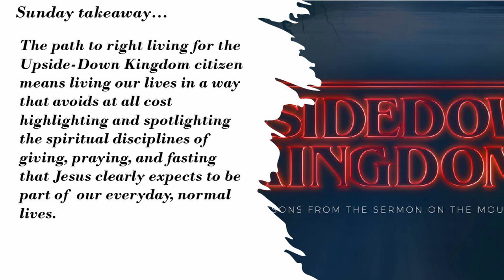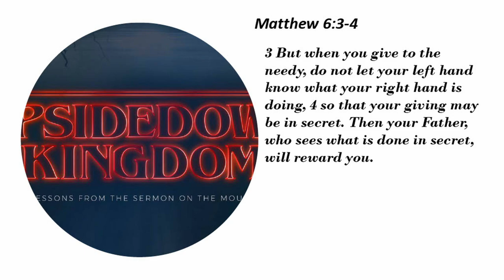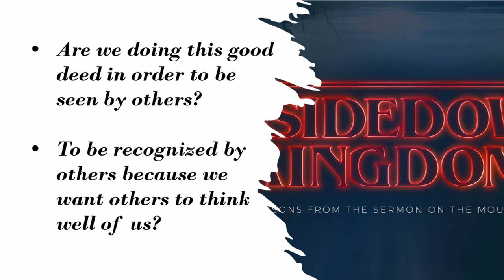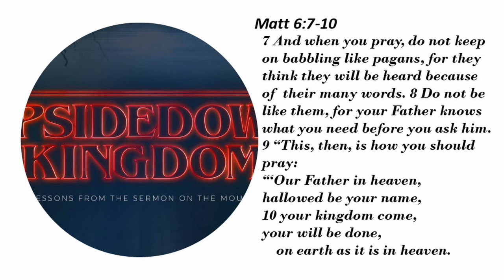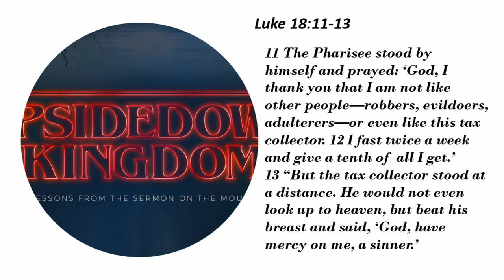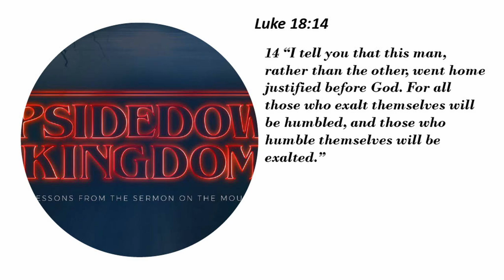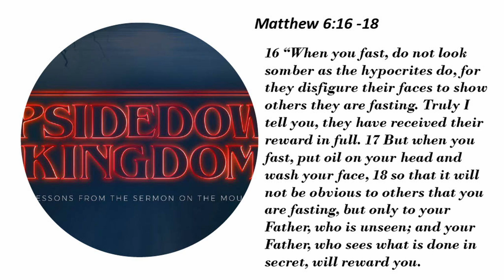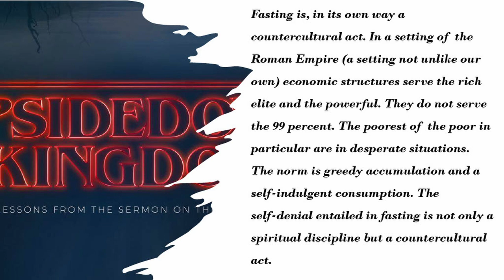Sunday Message - October 29, 2023